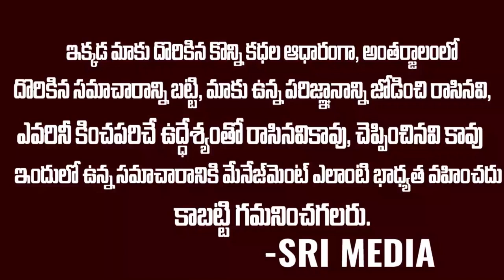అఖండలో ఛాన్స్ ఇస్తే వద్దని చెప్పేసా..| Rangasthalam Mahesh About Boyapati Akhanda Movie | Sri Media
Watch : అఖండలో ఛాన్స్ ఇస్తే వద్దని చెప్పేసా..| Rangasthalam Mahesh About Boyapati Akhanda Movie | Sri Media